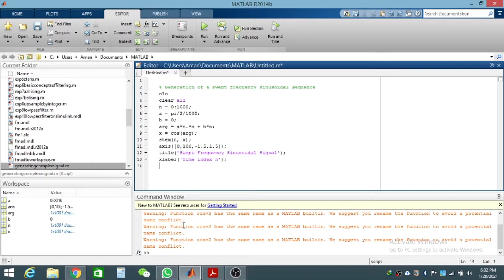Swept Frequency Sinusoidal sequence